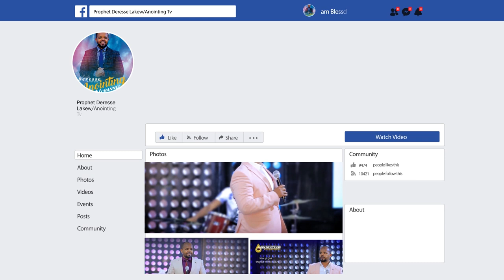እግዚአብሔር አምላክ ተአምራት ያደርጋል...||MAN OF GOD PROPHET DERESSE LAKEW